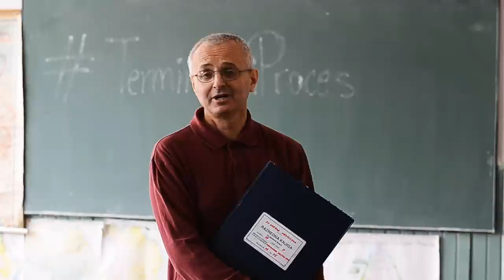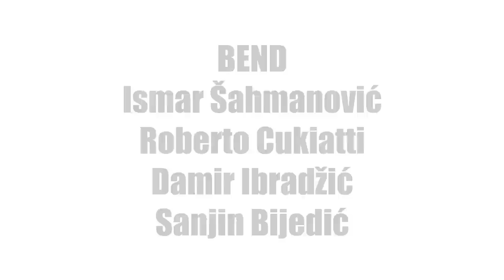Medicinska Blues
Predstavljamo vam spot i pjesmu Medicinska Blues koja je dio projekta TerminalniProces.